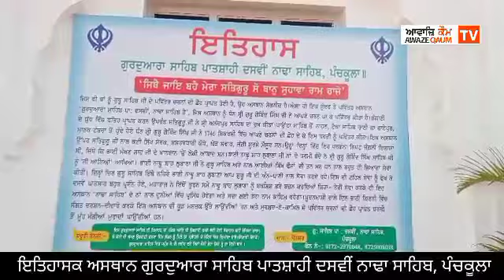ਨਨਕਾਣਾ ਸਾਹਿਬ ਯਾਤਰਾ ਕਮੇਟੀ ਯੂ.ਕੇ ਵੱਲੋਂ ਗੁਰਦੁਆਰਾ ਨਾਢਾ ਸਾਹਿਬ ਪੰਚਕੂਲਾ ਵਿਖੇ ਦਰਸ਼ਨ ਦੀਦਾਰੇ_ ਗੁ: ਨਾਢਾ ਸਾਹਿਬ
_ ਇਤਿਹਾਸਕ ਅਸਥਾਨ ਪਾਤਸ਼ਾਹੀ ਦਸਵੀਂ ਗੁਰਦੁਆਰਾ ਨਾਢਾ ਸਾਹਿਬ ਪੰਚਕੂਲਾ,
Sikh History
Punjab